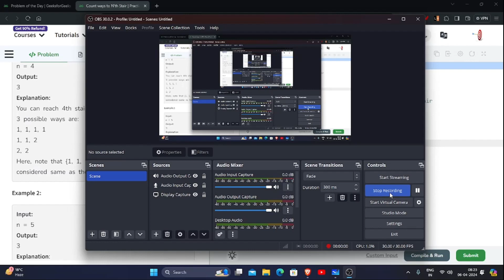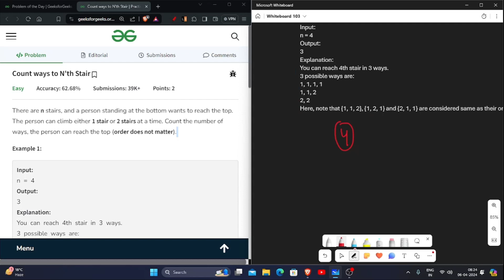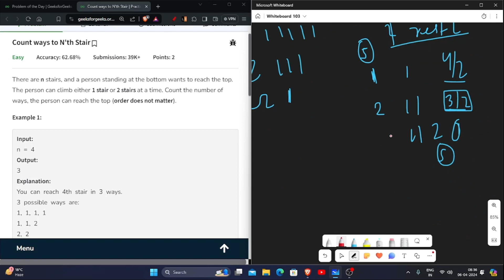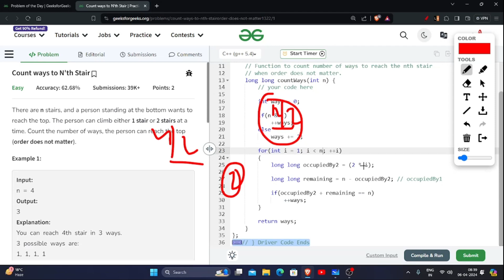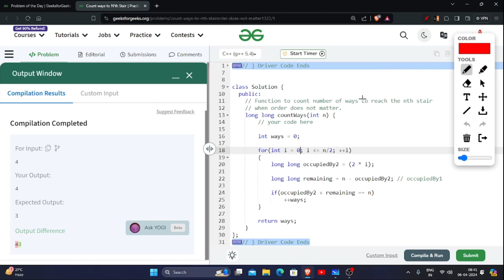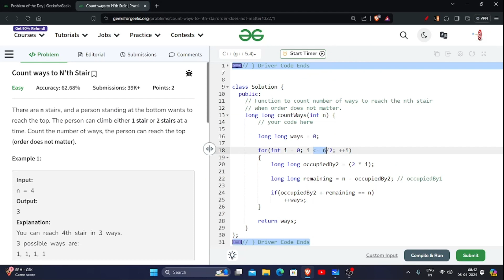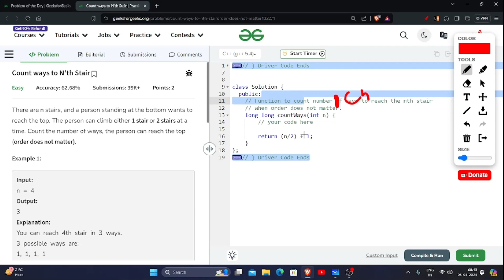Count ways to N'th Stair | Intuition and Observation Explained | gfg potd | 06/04/2024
TimeCodes

0:00 Problem Walk Through and test case Explanation
0:55 no of ways counting , recursion
2:55 why counting all ways is not the solution
5:19 Intuition and observations
13:15 Code with Explanation
18:18 One liner Observation
20:20 Time and Space Complexity Discussion

gfg potd
potd gfg
potd today
potd
gfg